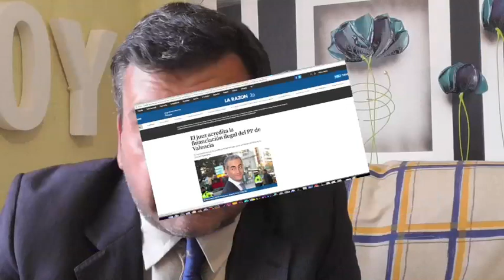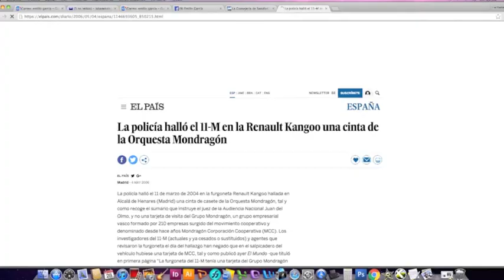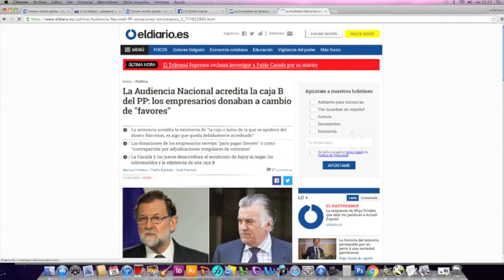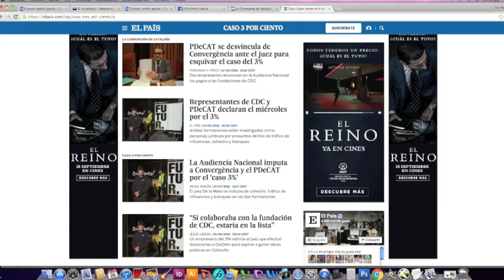el corrupto pp echando mierda al Gobierno de Sánchez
La derecha española –política y mediática– está echando basura contra los Ministros del Gobierno de Pedro Sánchez para desprestigiarlos y adelantar la convocatoria de elecciones, tres meses después de una moción de censura al partido de la corrupción